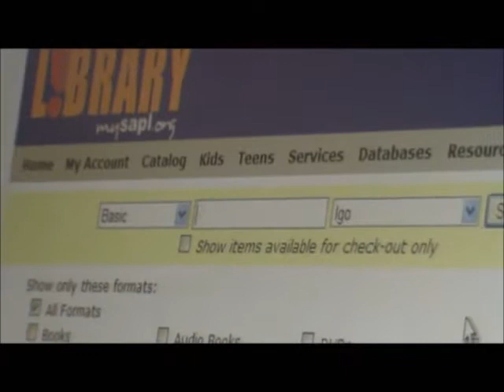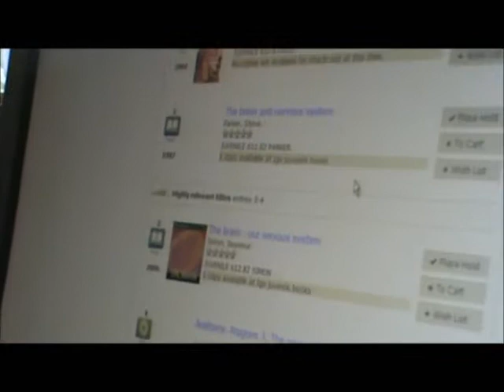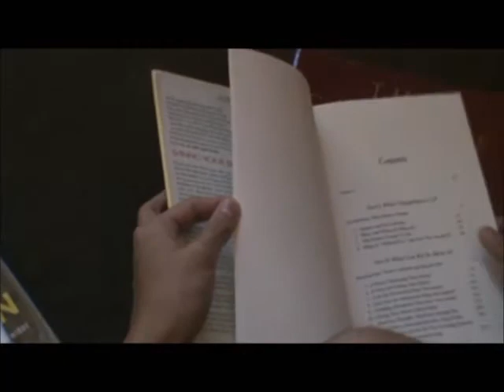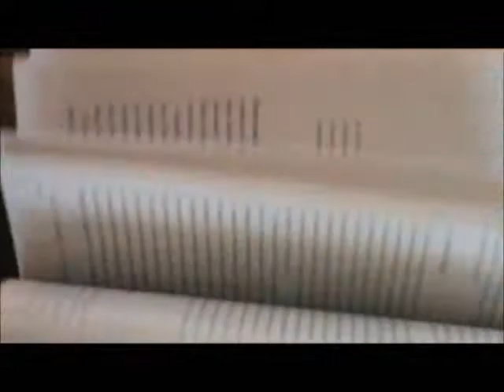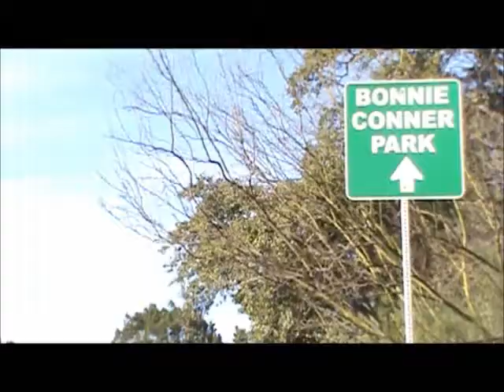The Nervous System: Nasir Aziz, Kenneth Matthews, & Tahir Temple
This is the "STEM" project by Nasir Aziz, Kenneth Matthews, and Tahir Temple. These three students embark on a scientific journey to explore the vast seas of knowledge. These three students are currently in 9th grade and attend School of Science and Technology in San Antonio. In this video, we explain what the nervous system is through many examples. This video is entertaining, humorous, and informative. Please leave comments (and click "like") and tell others about the ultimate greatness of our video. Cheers!